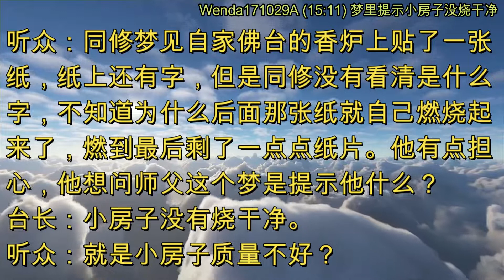梦里提示小房子没烧干净 (节目录音&字幕) 2017年10月29日《玄艺问答》Wenda171029A (15:11)